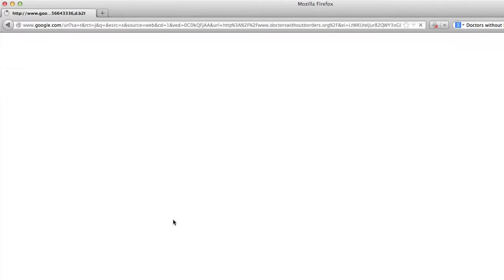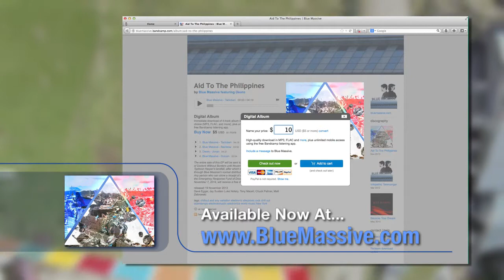Blue Massive - Aid To The Philippines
Video flyover by Lewis Whyld.

The entire sale of this EP will be sent to the Emergency Response Fund of Doctors Without Borders until November 7, 2014, one year after Typhoon Haiyan's landfall, after which time, the EP will be available through Blue Massive's normal distribution outlets.

Any person who can show a receipt of donation that exceeds $5.00 to the Emergency Response Fund of Doctors Without Borders until November 7, 2014, will receive a free download code for that EP.